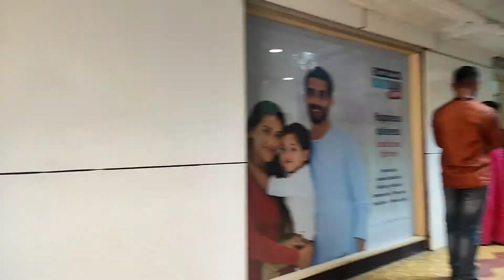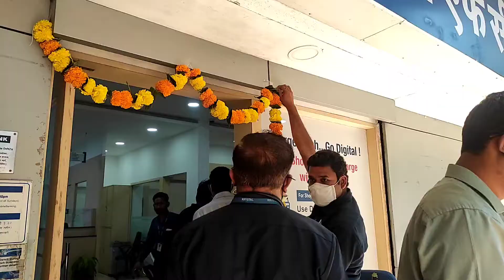Dussehra Celebrations at Office | New Phone | Dinner date | IPL 2021 | CSK VS KKR | Nikita Rajgaria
Nikita

Musician: @iksonmusic

Musician: ASHUTOSH